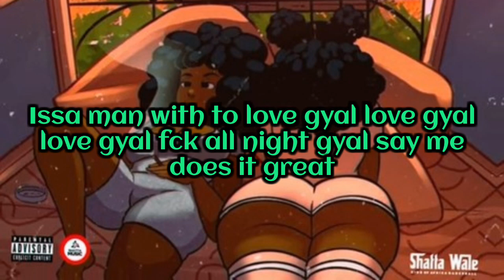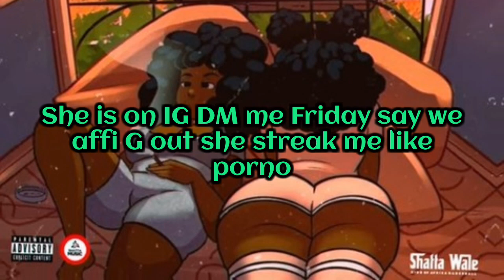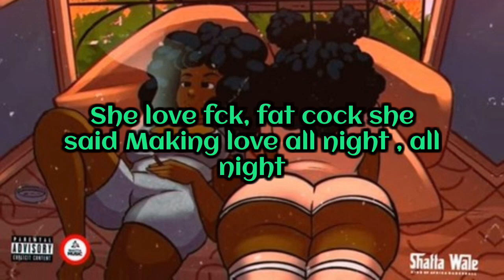Shatta wale "Sex in London" (Official Lyrics Video)